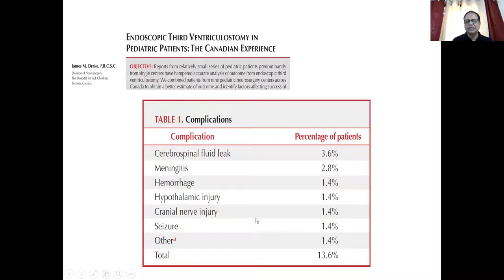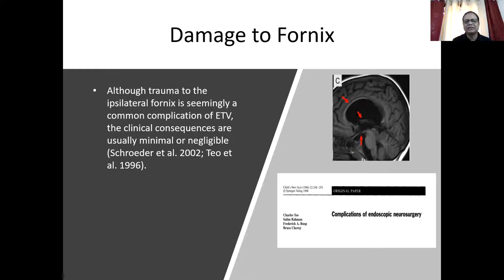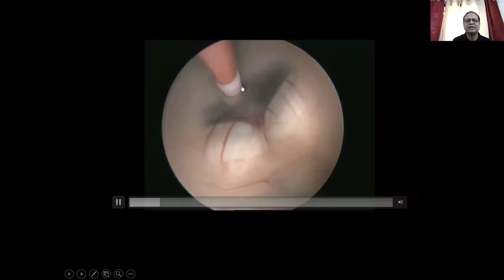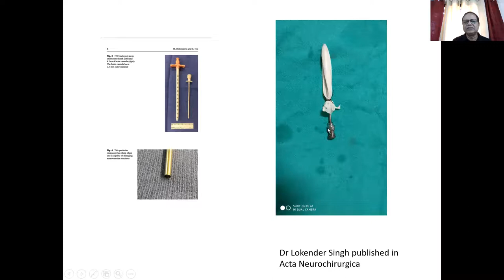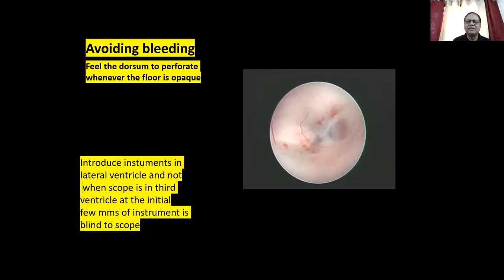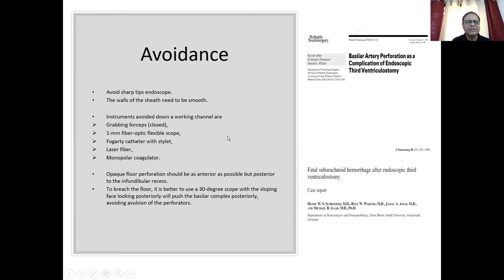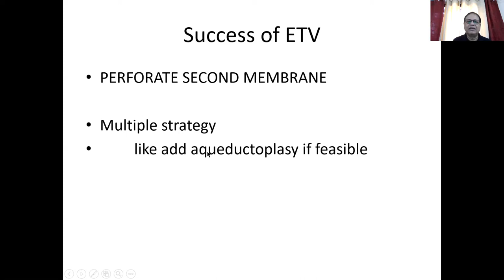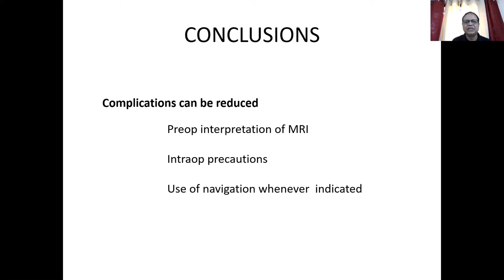ENDOSCOPIC THIRD VENTRICULOSTOMY - TIPS AND TRICKS